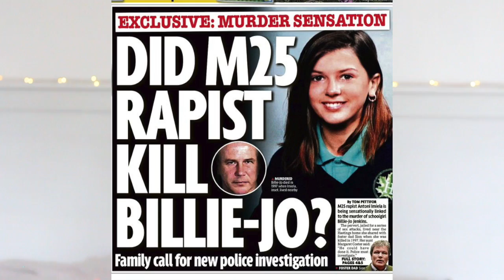THE MURDER OF BILLIE-JO JENKINS | MIDWEEK MYSTERY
Just as a reminder, I spend hours of research on each case I talk about but I'm only human and I rely on the internet. I do the best I can to provide all of the correct information, but sometimes the sources can be wrong. I'm always happy for people to politely correct me in the comments below.

WHAT I'M WEARING:
NAILS ► Essie 'Angora Cardi'
CHOKER ► Primark
LIPS ► Fenty Beauty 'Stunna' Lip Paint
EYES ► Urban Decay Naked Basics and Stila Shimmer & Glow 'Grace'